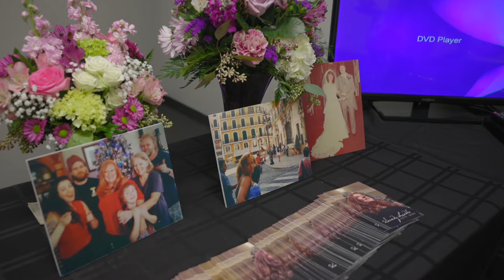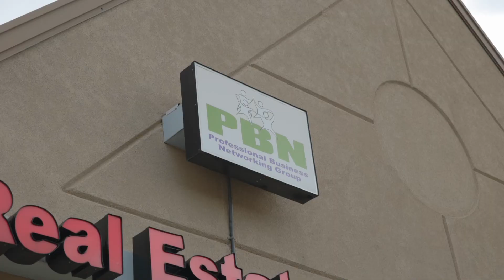Sandy's memorial service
Here's a consolidated look at the memorial service held for my Sandy, ( Dec. 15th, 2021), put together by Kate Gibson and Rob Bliss at Purple Cow Branding.  Thank you so much, guys!